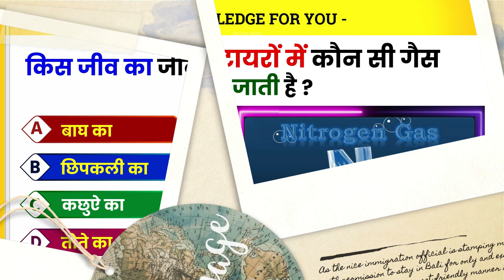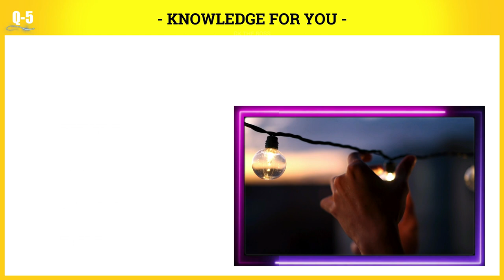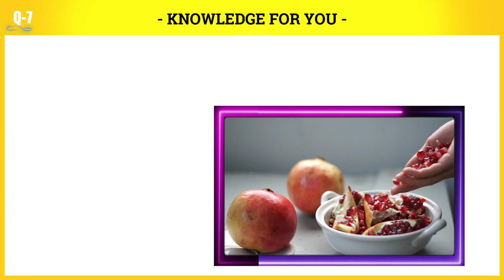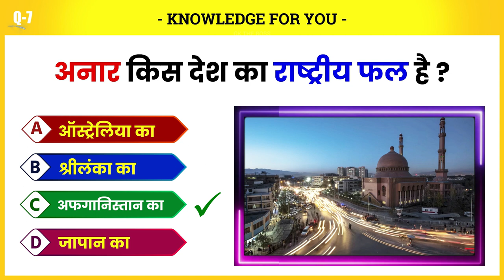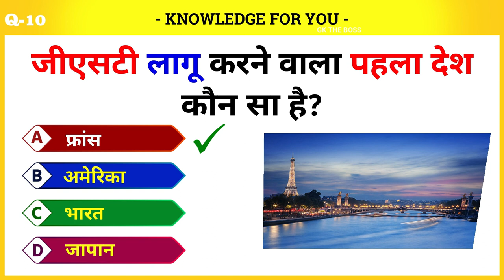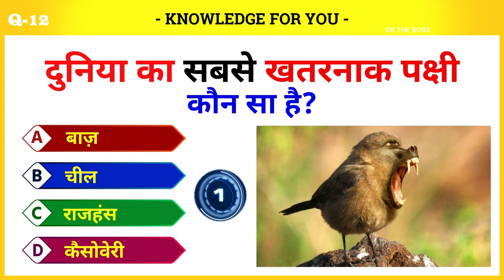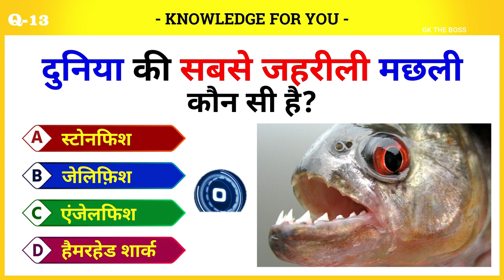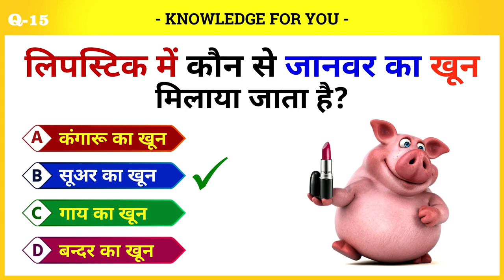General Knowledge Most Important Question | GK Quiz || Current Affair | GK Quiz in Hindi | gk facts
दुनिया में सबसे ज्यादा त्यौहार किस देश में मनाया जाता है
GK Questions and Answers in hindi | India Exam GK Questions Answers with options || GK Quiz in Hindi |

General knowledge
ips interview questions in hindi
some amazing interesting gk questions answers and facts